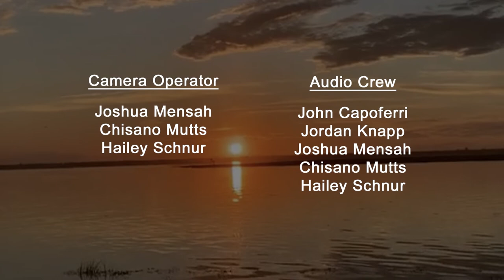The Mike Lopez TV Show S3 Ep1 - Interview #1 - Karen Martin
Enjoy this interview with Karen Martin, Acting Director for Marketing and Communications for the New Jersey Casino Reinvestment Development Authority (CRDA)!